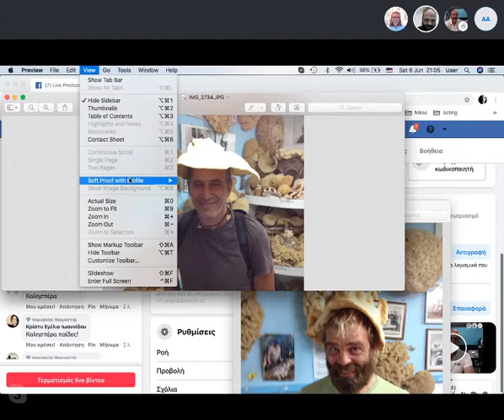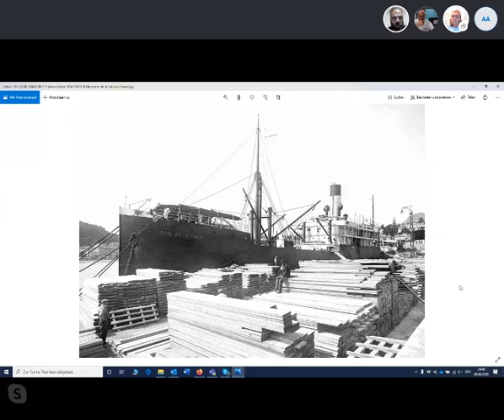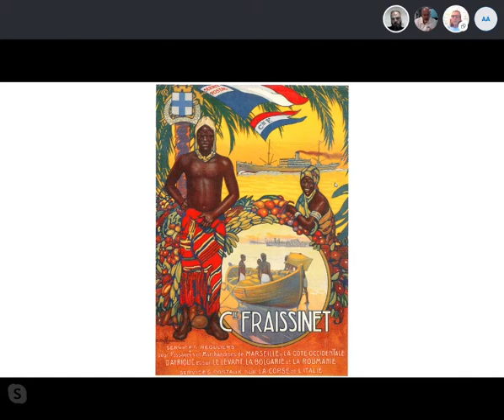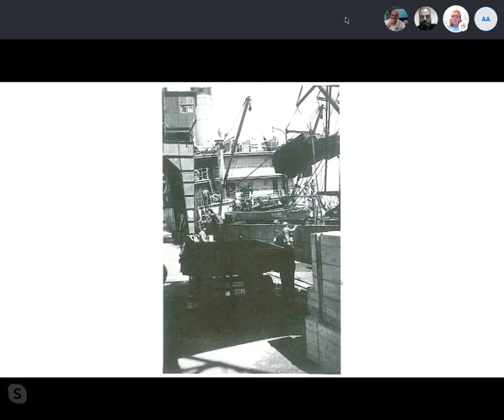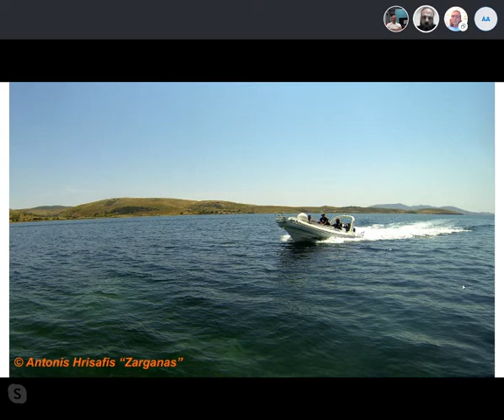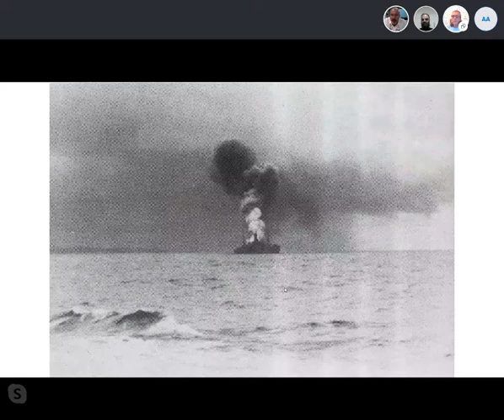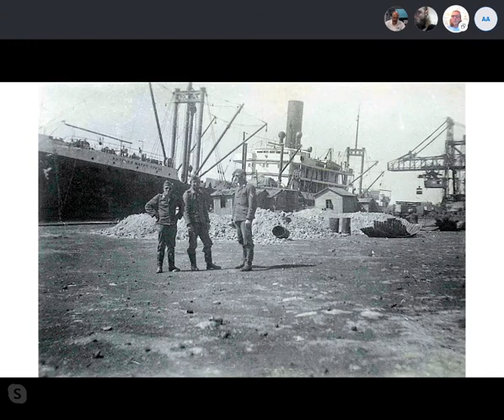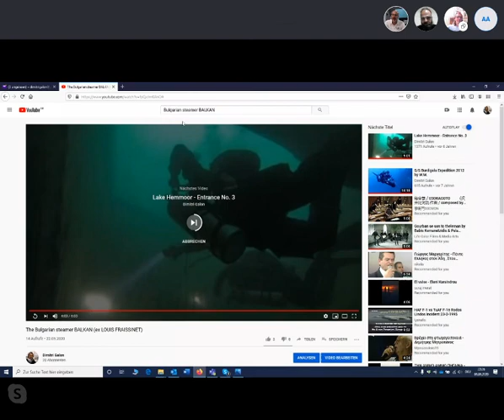Scubalife: παρουσίαση ναυαγίου BALKAN, με τους Δημήτρη Γκαλών και Γιώργο Βανδώρο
Παρουσίαση και συζήτηση για το ναυάγιο του βουλγαρικού ατμόπλοιου BALKAN το οποίο βυθίστηκε στα νοτιοανατολικά της νήσου Λήμνου από το βρετανικό υποβρύχιο HMS SPORTSMAN στις 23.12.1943. Μέσω της παρουσίασης του ναυαγίου του S/S BALKAN θα αναδειχτεί η ιστορία και ο ρόλος των βουλγαρικών ατμόπλοιων στο Αιγαίο.

Στη συζήτηση συμετέχουν οι Δημήτρης Γκαλών και Γιώργος Βανδώρος.

Η συζήτηση οργανώθηκε από τον Νίκο Βαρδάκα / Scubalife και μεταδόθηκε ζωντανά μέσω Facebook στις 30 Μαΐου 2020.

Video streaming operations by vouti.es